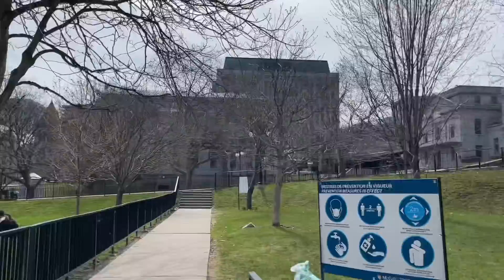A Sunday in Montreal During Covid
I went to the Tam Tams to see what was going on... The world has gone mad.